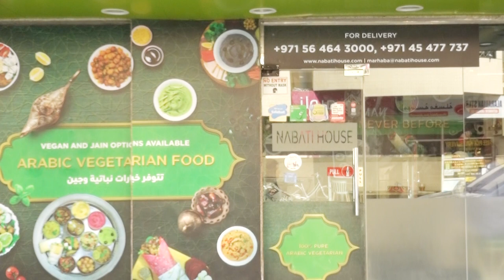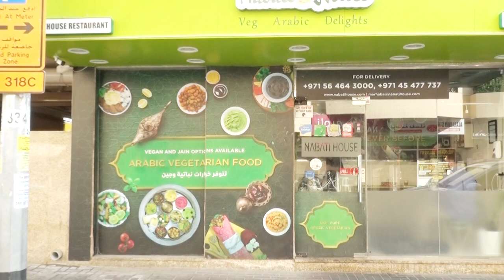Mr Parveen Kumar and Mrs Nisha owners of Nabati House Restaurant